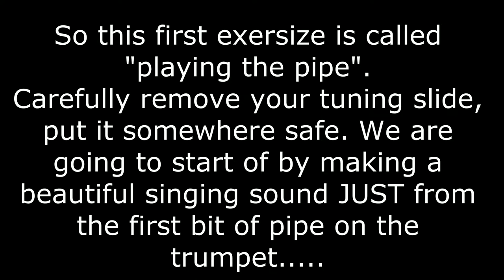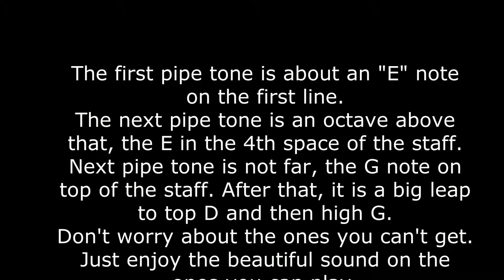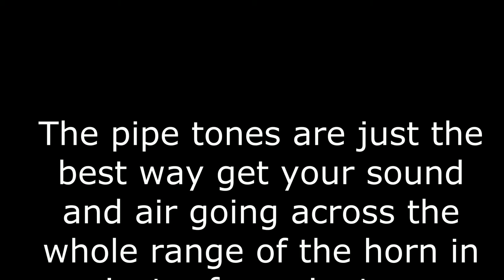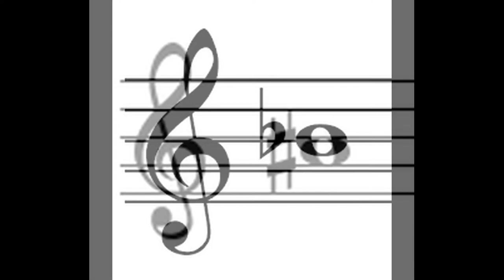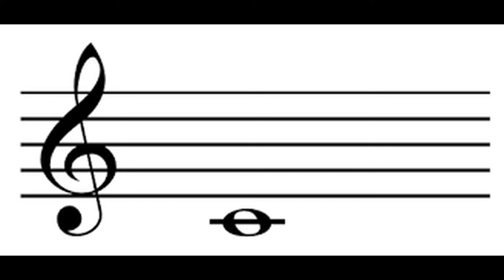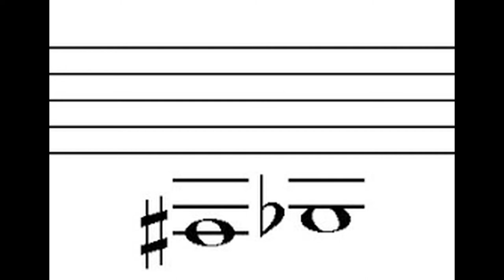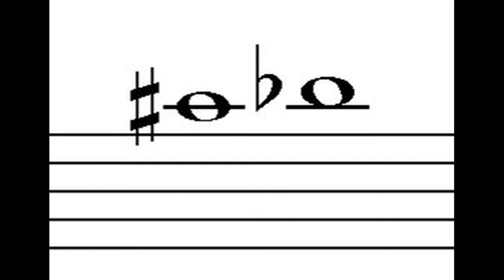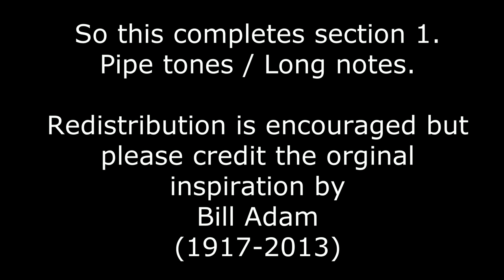Bill Adam Trumpet Routine - simplified play-along.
This is a simple play-along to teach kids and adult beginners, all the notes on the trumpet. Moreover, to give students a chance to absorb and replicate, a big beautiful consistent singing quality of sound.

Achieving this goal not by instruction per se, but by natural imitation.

This is Part 1 of three, covering pipe tones and long notes within the normal range of the classical trumpet.

Pete Kartu
2019.